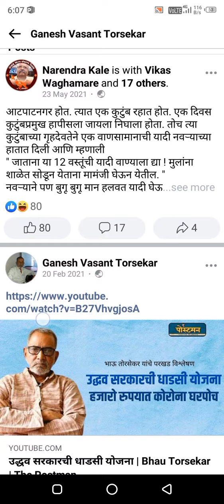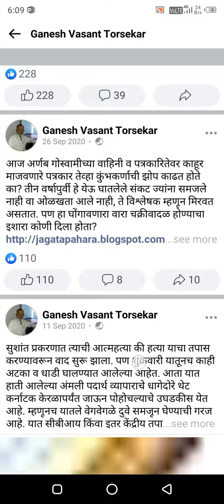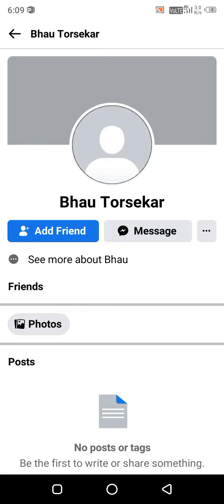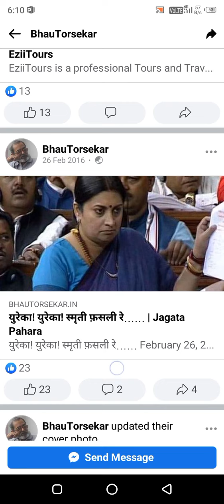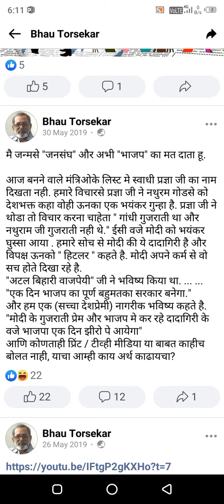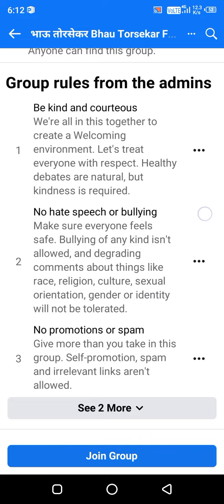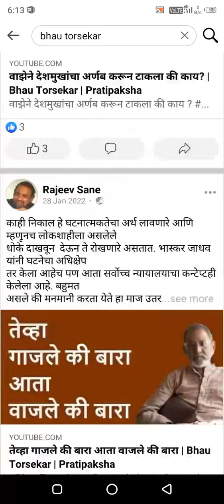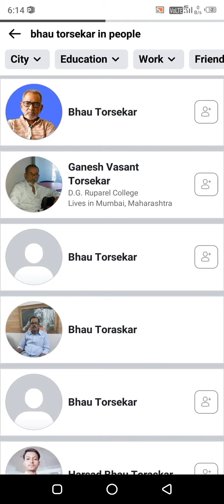फेसबुक वरील तोतया भाऊ तोरसेकर चा फेसबुक सर्च रिझल्ट् । Bhau Torsekar Fake Facebook Account ।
भाऊ तोरसेकर यांचे खरे नाव हे गणेश वसंत तोरसेकर आहे. तसेच गणेश वसंत तोरसेकर हे भाऊ तोरसेकर यांचे खरे फेसबुक अकाउंट आहे.
भाऊ तोरसेकर यांनी त्यांच्या एका व्हिडिओ मधून सांगितले की त्यांचे नावाने फेसबुक अकाउंट तयार करण्यात आले. म्हणजेच फेसबुक चे फेक अकाउंट तयार करण्यात आले. आणि आणि त्या फेसबुक मधून चुकीच्या पोस्ट टाकण्यात येत आहेत.